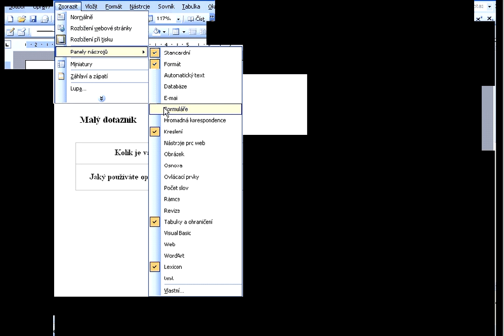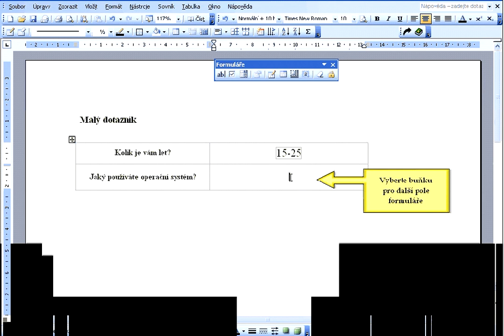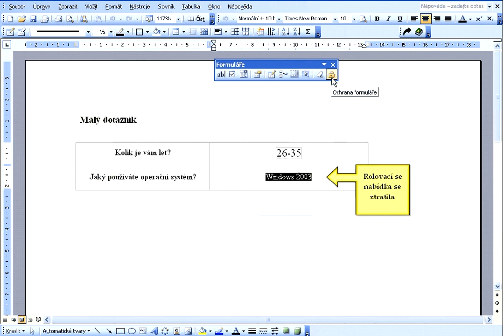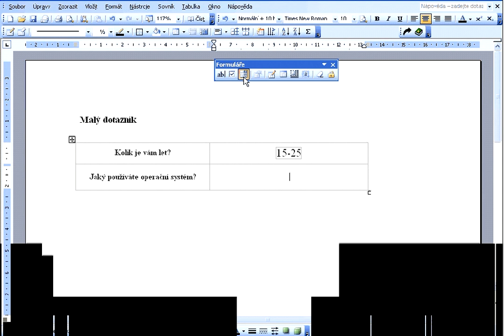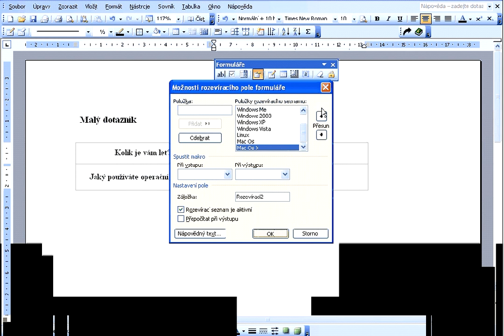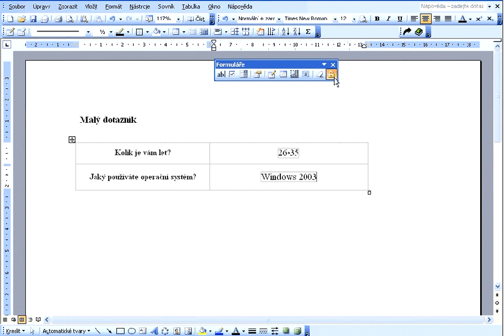31 rozeviraci formular x264